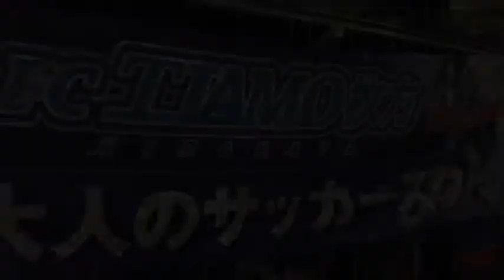【活動レポート】第30回FC ティアモ枚方プレゼンツ大人のサッカースクール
2021/10/7(木)

ティアモ枚方​ プレゼンツ大人のサッカースクール

指導者
森本ヒマン​ 選手

次回は、
10月14日(木)
19:30~20:50
場所：フットサルパークLateral枚方